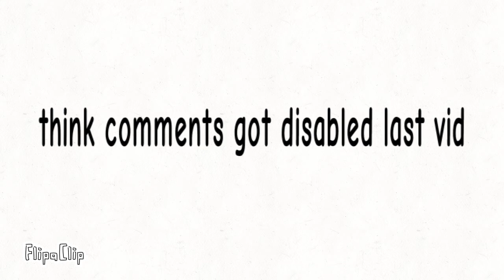Choose which option I should use